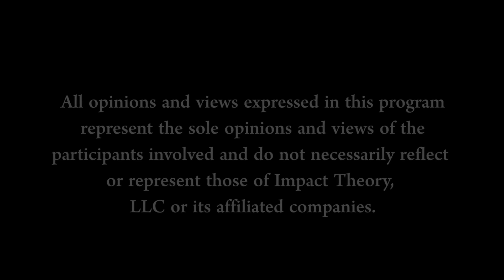How To REVERSE YOUR AGE In 40 Days With WATER FASTING | Dr. Alan Goldhamer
Join our Discord community so you don’t miss out on all the amazing things we are working Here you will get direct access to Tom and the team PLUS exclusive content, offers, and so much more. Jump on in and get started on becoming legendary!

Are you looking for an alternative, cutting-edge way of attacking the root cause of your pains, aches, inflammation, and health problems? Do you want a total detox of your body? Whether you’re new to fasting or have many years of experience under your belt, these are the key fasting tips you need to know to take your health to the next level. On this episode of Health Theory, Tom Bilyeu is joined by Dr. Alan Goldhamer, founder of TrueNorth Health Center, to discuss such matters and more as they explore the incredible healing benefits of fasting and how your diet is playing a pivotal role in determining your health. They discuss the problems with modern medicine, the key benefits to fasting, how to do a water-only fast, the key changes fasting can make to your health, what organic foods you should be eating, what fruits are safe to eat, how salt can negatively impact your health, meat-based vs vegan diets, how oils affect your health, and much more.

Talk with Dr. Goldhamer for FREE about how diet and fasting can benefit your health

SHOW NOTES:

Paradigm | Dr. Goldhamer reveals why modern medicine never expects you to recover. [1:17]
Getting Started | Dr. Goldhamer reveals his health clinics impact on people’s health. [3:32]
Overabundance | Dr. Goldhamer reveals why people are hesitant to begin fasting. [7:00]
Keys to Fasting | Dr. Goldhamer reveals how and why you should fast. [9:17]
Detoxification | Dr. Goldhamer reveals why fasting detoxes the body. [12:04]
Dehydration | Dr. Goldhamer shares why dehydrate occurs while exercising and fasting. [17:44]
Longer-Term Fasting | Dr. Goldhamer reveals how to properly do long-term fasting. [19:16]
Key Changes | Dr. Goldhamer reveals the key changes fasting has on our health. [25:53]
What the Doctor Does | Dr. Goldhamer reveals when and how he fasts. [31:07]
Foods | Dr. Goldhamer reveals the whole foods he recommends you eat. [33:22]
Fruits | Dr. Goldhamer reveals the types of fruits you should eat. [34:08]
Salt | Dr. Goldhamer reveals why salt can negatively impact your diet. [35:55]
Meat vs Vegan | Dr. Goldhamer discusses meat versus vegan diets. [37:38]
Oils | Dr. Goldhamer reveals which oils you should consume and how much. [41:20]
Variety | Dr. Goldhamer reveals how much variety of foods you need in your diet. [43:50]
Rice | Dr. Goldhamer discusses the types of rice that you can have in your diet. [47:00]
Glyphosate | Dr. Goldhamer discusses the importance of choosing organic foods. [49:00]
Connect | Dr. Goldhamer shares how you can connect with him to learn more. [50:39]

QUOTES:

“Whether it’s refined carbohydrates, the sugars, the oils, the salt or refined meat foods — you know animal foods that have been highly refined. Either one of those, these high animal protein, high refined carbohydrate diets, these are the things that cause people to be fat, sick, and miserable. This is why we have this epidemic.” [6:16]

“When you’re in a ketonic state, you don’t feel hunger and as a consequence it helps people that are trying to do short-term weight loss. The problem is, what’s good for short-term weight loss isn’t necessarily the same thing that’s best for long-term health stability.” [24:38]

“Now, you might ask me, “Can people eat meat and still maintain optimum weight?” Absolutely. Cause meat isn’t a highly-fractionated, pleasure trap food… The problem with meat is it’s very concentrated, if you eat too much of it, you can have problems.” [40:28]